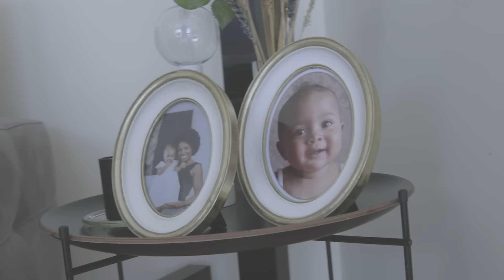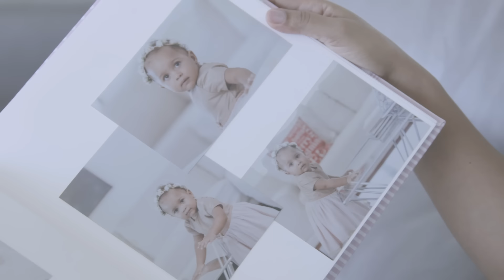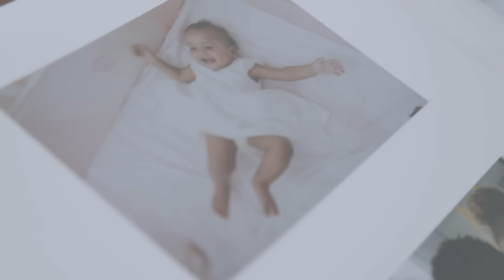Lura - Nina Santiago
- conceito e produção: Lisboa Amsterdam (lisboaamsterdam.com)
- direção e realização: LA CREATIVE (lacreative.pt)
- hair & make-up stylist: Cátia Bolota by Lisboa Amsterdam
- co-realização captação e edição: Carlos Cirilo by Lisboa Amsterdam & LA CREATIVE
- co-realização: Miguel Garcia by Lisboa Amsterdam & LA CREATIVE
- produção: Mário Garcia by Lisboa Amsterdam

Nina Santiago ( Original - Criolo )
Pikintoni
Dja Fra neba águ baza
Sangra tcheia entra na mar
Subi anil mora na céu
Dor de parto
Energia nem pa raza
Ncomprendi xintidu verbo Amar
Razon go cada um ku de seu
Nina, nina, nina Nina Santiago ku amor
Nina, nina, nina Nina Santiago nha amor
Na bu nome
Berço djobe strela es mbraça
Ess fica na mesmo patamar
Para riba bo ntem so Deus
Raiz e flor
Cidade Velha Supernova
Deus guardau na bu andar
Espelha meu, espelho meu

Nina Santiago (tradução PT)

Pico de Antónia (A montanha mais alta do interior da ilha de Santiago)
Furou a núvem e choveu muito

Dor de parto
Energia nem sequer para rezar
Compreendi o sentido do verbo amar
Cada um com a sua experiência

Nina Nina Nina, nina Santiago com amor
Nina , Nina, Nina, Nina Santiago meu amor

No teu nome
O berço encontrou a estrela e abraçaram-se
Ficaram no mesmo patamar
Acima de ti só Deus.

Raiz e flor
Cidade Velha Supernova
Deus te guarde no teu caminho,
Espelho meu espelho meu.

Nina Santiago  ( Tradução Inglês )

Pico de Antónia (The highest mountain in the interior of the island of Santiago)
It broke through the cloud and it rained a lot

Labor pain
Energy not even to pray
I understood the meaning of the verb to love
Each with their experience

Nina Nina Nina, nina Santiago with love
Nina, Nina, Nina, Nina Santiago my love

The cradle found the star and hugged each other
They were on the same level
Above you only God.

Root and flower
Supernova Old Town
God keep you on your way,
Mirror my mirror.